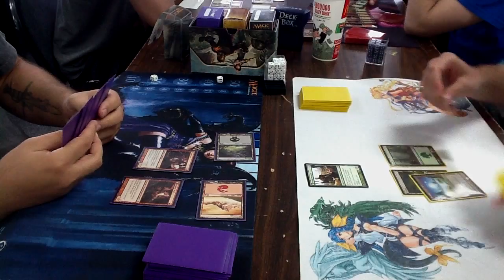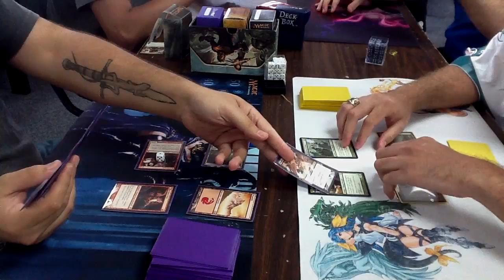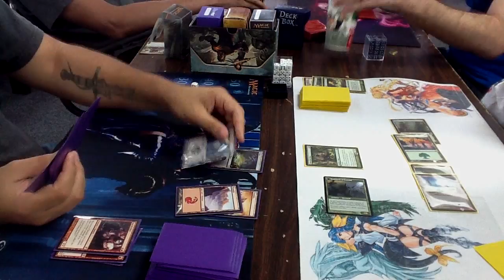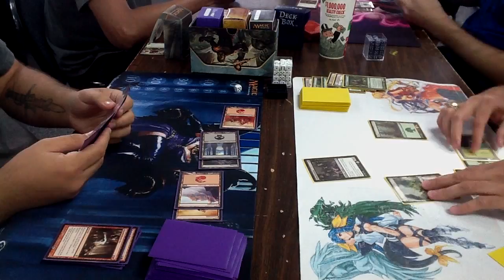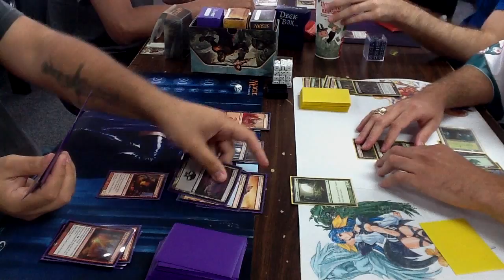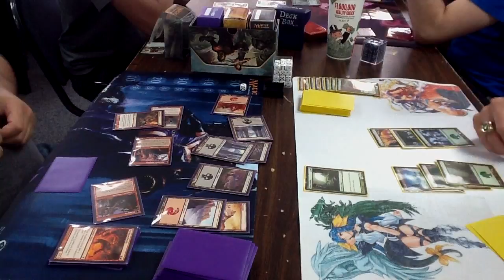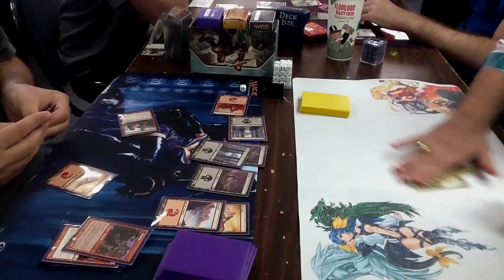iPadMTG Innistrad Draft 01 RB vs BG G2 02Oct2011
Welcome to Miami Florida's Sunshine Games!

These videos have been recorded for your entertainment from my iPad to your computer.

These videos are unedited, unsencored and most of all completely raw.

This is how we play this game.

Comments and Trolls welcome alike.

Game on Guys!